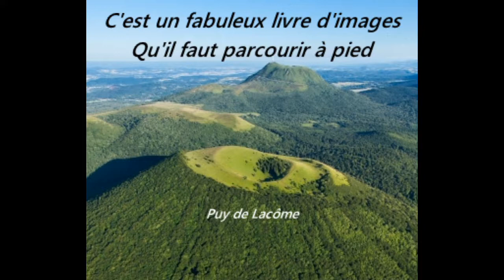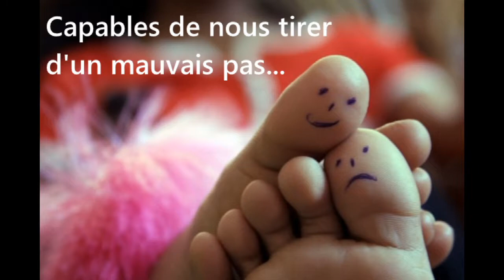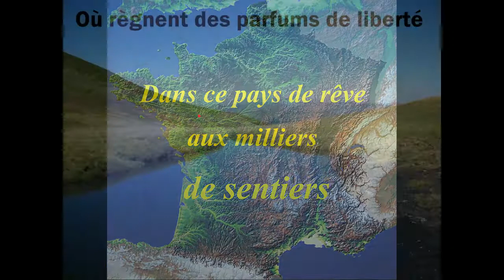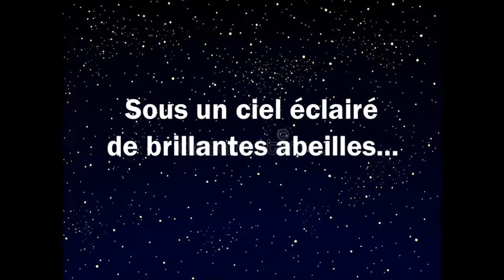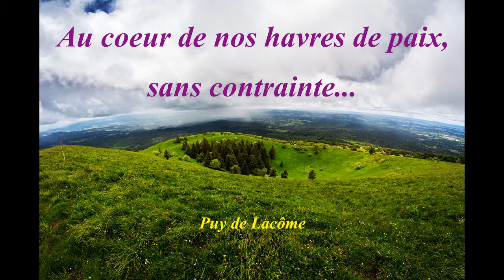Balade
Une ballade sur l'art d'être libre en se baladant. Hymne au plaisir de randonner dans le plus beau pays du monde: La France!!
Spéciale dédicace à tous mes proches et amis randonneurs.
Certains se reconnaîtront sur les clichés "maison"...